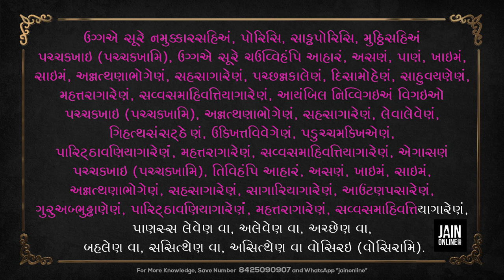Ayambil | Pachkan | JainOnline org | Aayambil pachkhan | Jain Pachkhan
Jain pachkhan. Aayambil pachkhan.(pachchkhan).. Pachkhan of ayambil

ambil pachkhan